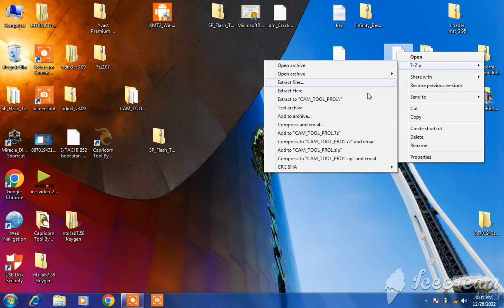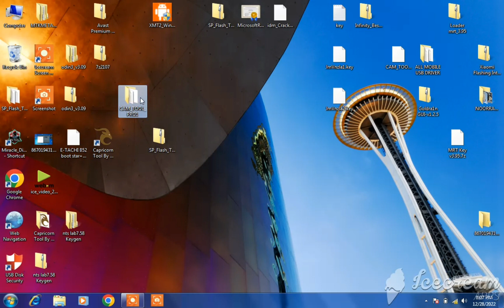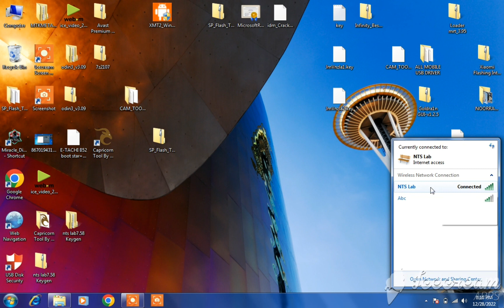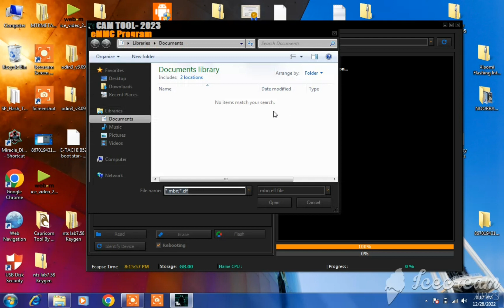Free CAM Tool Pro 2023 / Qualcomm and MTK flashing Tool / 100% working Tool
Supported mobile phone
Samsung
oppo
vivo
infinix
tecno
huawei
nokia

Cam tool pro v1 features:
Qualcomm flashing
MTK flashing
factory rest phone
back imei
restored imei
remove frp
read firmware
write firmware

(Type CAM Tool & Search )

Credits: CAM Pro Tool Team is created and distributed by the developer.